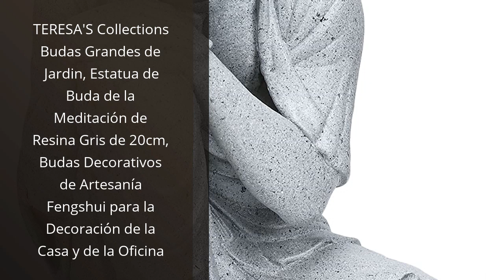Escultura terracota: 6 Esculturas de Terracota que Te Dejarán Impresionado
✋  Aquí están 6 esculturas de terracota que te dejarán impresionado disponibles en el mercado.

🔽🔽🔽 ENLACES DE COMPRA ESCULTURA TERRACOTA 🔽🔽🔽

1) NORHOR Estatua de Pareja Creativa Escultura de Beso Abstracto, Arte para Pareja, decoración del hogar, Estatua romántica para decoración del hogar, Boda, Regalo.

2) Philips Lighting Design Toscano WU71543 - Figurín para jardín

3) TERESA'S Collections Budas Grandes de Jardin, Estatua de Buda de la Meditación de Resina Gris de 20cm, Budas Decorativos de Artesanía Fengshui para la Decoración de la Casa y de la Oficina

4) Design Toscano PD1741 - Figurín para jardín

5) Guerreros de terracota, Duplicado China antigua Terracota Guerreros Escultura Pantalla de exhibición en el hogar Exhibición

6) Design Toscano NG34033 - Figurín para jardín

00:00 - Intro
00:05 - 1) NORHOR Estatua de Pareja Creativa Escultura de Beso...
00:33 - 2) Philips Lighting Design Toscano WU71543 - Figurín para...
01:08 - 3) TERESA'S Collections Budas Grandes de Jardin, Estatua de...
01:42 - 4) Design Toscano PD1741 - Figurín para jardín...
02:13 - 5) Guerreros de terracota, Duplicado China antigua Terracota...
02:45 - 6) Design Toscano NG34033 - Figurín para jardín...
03:17 - Outro